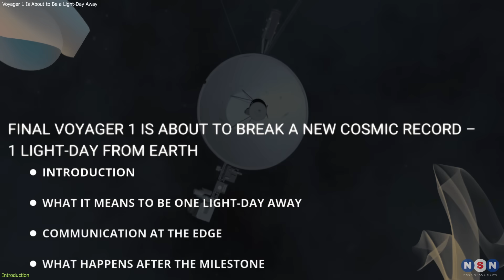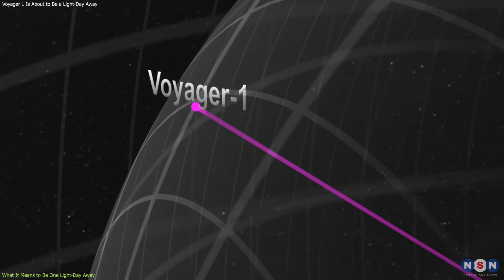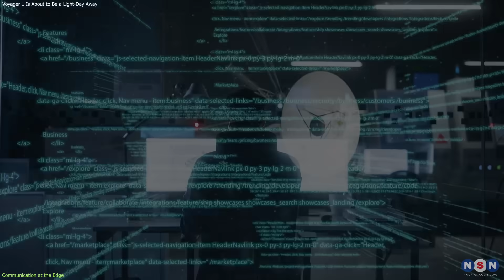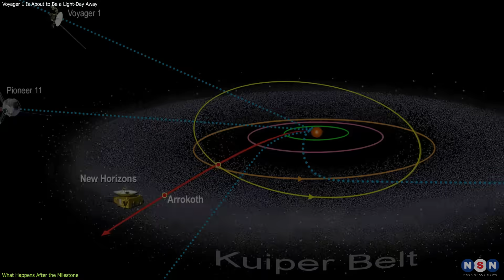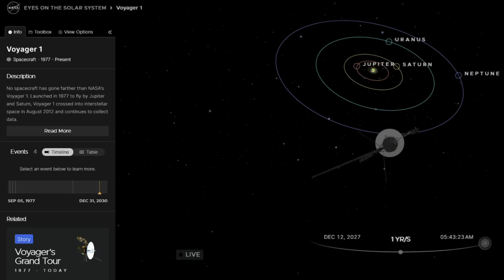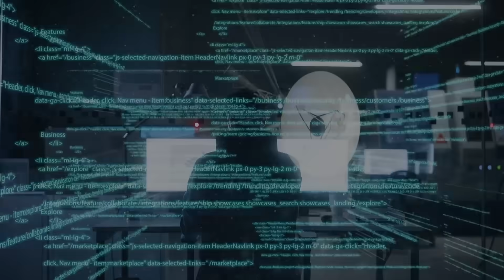Record Breaking: Voyager 1 Is About to Be a Light-Day Away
In November 2026, NASA’s Voyager 1 will become the first human-made object to reach a distance of one light-day from Earth, 25.9 billion kilometers away. Here’s what that means for space, time, and communication.

Chapters:
00:00 Introduction
00:28 What It Means to Be One Light-Day Away
02:33 Communication at the Edge
04:44 What Happens After the Milestone
06:55 Outro
07:13 Enjoy